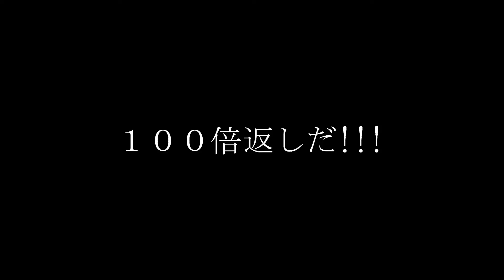一本動画選手権entryNo.6『O.KA.E.SHI』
やられたらやり返す半沢直樹のような光景ですね(*´艸`)

『純粋に剣道を楽しみ、お互いに親睦を深め合う宮崎県の剣道サークル「櫻友剣會」です。』